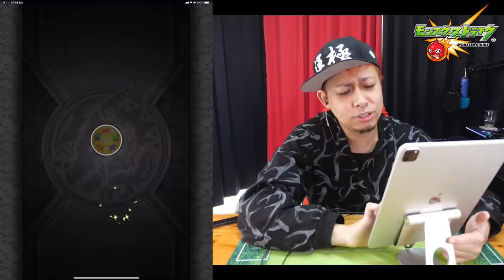【モンスト】奇跡...『道蓮/タオレン』運極までガチャしたらきちゃああああああああああああああああああああああああああああああ【ぎこちゃん】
『どんぶり』が主に担当しております。

◆人物概要

2015年7月よりUUUM所属のYouTuber

・出演歴
テレビ東京
　『最強エンターテイナーGameLive』
テレビ朝日
　『ひかくてきファンです！』
TOKYOMX